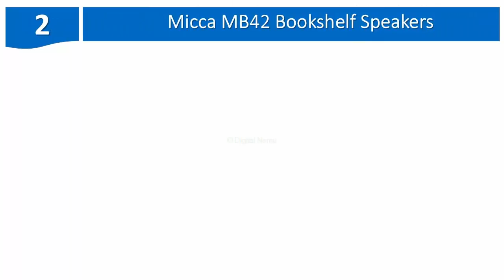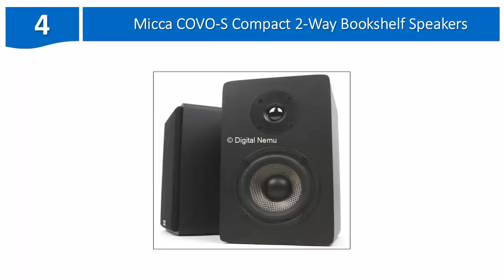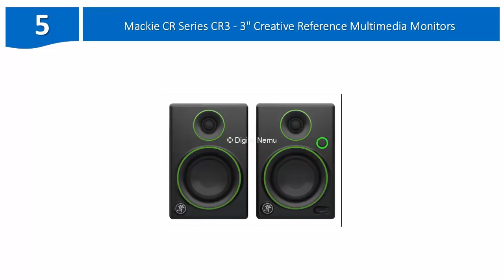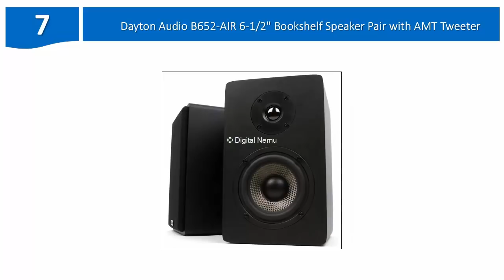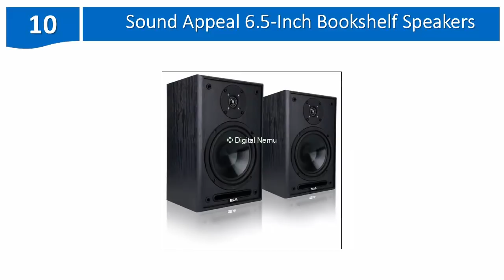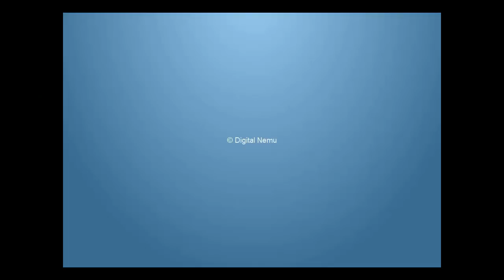Top 10 Best Bookshelf Speakers Review 2017-2018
Best Bookshelf Speakers

1. Edifier R1280T Powered Bookshelf Speakers
• 2 x AUX INPUT - Convenient connection to any device that has a 3.5mm headphone, no plugging and switching needed.
• It has Natural sound reproduction from 13mm silk dome tweeter and 4 inch full range unit.
• Remote control at your figure tips Bass and treble control located on the side of main speaker.
• It has 2 years warranty and guaranteed high quality.
• It has different inputs for these speakers.

2. Micca MB42 Bookshelf Speakers With 4-Inch Carbon Fiber Woofer and Silk Dome Tweeter (Black, Pair)
• These speakers are remarkably light and very easy for people to carry.
• It has capable of producing a powerful sound.
• Smooth Bass and sound quality.
• These speakers stylish and attractive.
• These speakers sound quality is really effective.

3. Micca COVO-S Compact 2-Way Bookshelf Speakers
• It has 5.1 x 4.2 x 5.1 inches vary small and light.
• It has impressive sound quality and looking attractive.
• Sound clarity is very high-quality.
• These speakers technology is advanced and up-to-date.
• These speakers can perform well enough at high voltage and low voltage.

4. Micca COVO-S Compact 2-Way Bookshelf Speakers
• These speakers matte black vinyl enclosure is very effective.
• It has 9.5 x 5.8 x 6.5 inches available.
• These speakers bass quality is very high.
• It has produce excellent sound quality.
• Highly optimized 12Db crossover with Zobel network.

5. Mackie CR Series CR3 - 3" Creative Reference Multimedia Monitors (Pair)

• Six pounds and carrying very easy for people.
• Customers will have a comparatively easy time actually adjusting the volume for these speakers.
• Adjusting the volume for these speakers is easy.
• It can be used easily with a subwoofer.
• These speakers are small, the sound quality is much.

6. Dayton Audio B652-AIR 6-1/2" Bookshelf Speaker Pair with AMT Tweeter

• 6-1/2" woofer produces rich.
• These speakers highs are very clear and the mids are high-quality as well.
• An equalizer can easily help improve the sound quality.
• At a low volume, these speakers will sound especially high-quality
• These speakers will sound especially high quality at a low volume.

7. Dayton Audio B652-AIR 6-1/2" Bookshelf Speaker Pair with AMT Tweeter

• Dimension: 5.8 x 6.5 x 9.5 inches.
• People are going to find anywhere easily.
• The size of the woofer is very good.
• It has Highly optimized crossover for incredibly open, balanced and dynamic sound.
• Smooth and noiseless sound quality.

8. Fluance SX6W High Definition Two-Way Bookshelf Loudspeakers - Natural Walnut

• These are 9.1 x 13.5 x 8.3 inches.
• The natural walnut associated with the speakers.
• It has longer than many of the similar speakers on the market today.
• Manage to produce a very strong and powerful sound.

9. BIC America DV62si Bookshelf Speakers (Pair, Black)

• It has 6.5" poly graphite woofer.
• These are very high quality and shiny.
• These speakers grills are really high quality.
• It has black laminate finish.
• It has 0.75" soft dome tweeter.

10. Sound Appeal 6.5-Inch Bookshelf Speakers

• These are 7.75 x 7.5 x 12 inches.
• Cabinet measures 12" (H) x 7.75" (W) x 7.5" (D).
• Power handling 80 Watts RMS and frequency response 45Hz to 22kHz.
• These speakers is easy to carry.
• These are Six pounds.